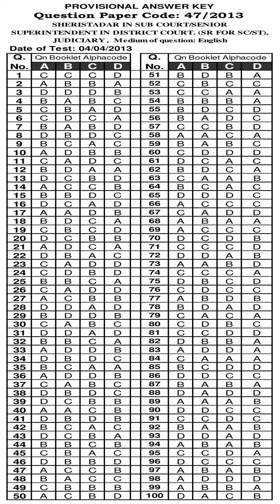KPSC Answer Key SHERISTADAR IN SUB COURT SENIOR SUPERINTENDENT IN DISTRICT COURT SR FOR SC ST